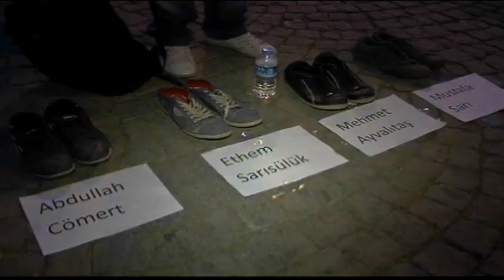4268WD-TURKEY-NIGHT DEMO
4268WD-TURKEY-NIGHT DEMO